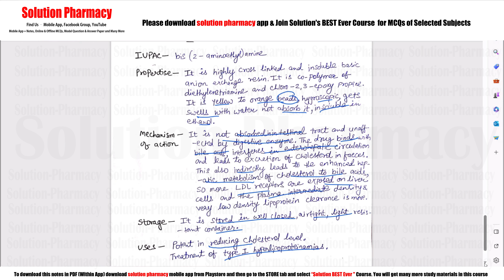Medicinal Chemistry II (42) Antihyperlipidemic Drugs = Clofibrate, Lovastatin, Cholestyramine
Clofibrate:
Chemical Name: Ethyl 2-(4-chlorophenoxy)-2-methylpropionate
Chemical Formula: C12H15ClO3
Description: Clofibrate is a fibric acid derivative. It works as a lipid-lowering agent by activating PPAR-α (peroxisome proliferator-activated receptor alpha) in the liver, which leads to increased lipolysis and elimination of triglycerides from the blood.

Lovastatin:
Chemical Name: (1S,3R,7S,8S,8aR)-1,2,3,7,8,8a-hexahydro-3,7-dimethyl-8-[2-(2R,4R)-tetrahydro-4-hydroxy-6-oxo-2H-pyran-2-yl]naphthalen-1-yl (2S)-2-methylbutanoate
Description: Lovastatin belongs to the class of drugs known as statins. It inhibits HMG-CoA reductase, a key enzyme in cholesterol biosynthesis. By blocking this enzyme, lovastatin reduces cholesterol production in the liver.

Cholestyramine:
Chemical Name: Basic anion-exchange resin of styrene and divinylbenzene copolymers with quaternary ammonium functional groups
Structure: Cholestyramine doesn't have a specific chemical structure like small molecule drugs. It is a resin composed of cross-linked polymers with quaternary ammonium groups.
Chemical Formula: Not applicable due to its polymeric nature.
Description: Cholestyramine is a bile acid sequestrant. It works by binding bile acids in the intestine, preventing their reabsorption. This leads to increased excretion of bile acids, which in turn stimulates the liver to use cholesterol to synthesize new bile acids, ultimately lowering blood cholesterol levels.